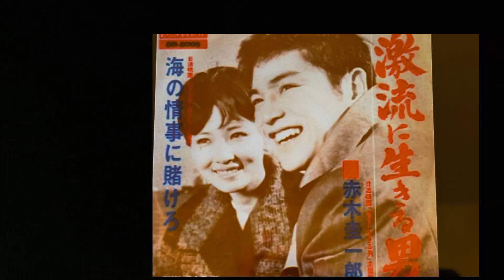【歌で甦るトニー】「激流に生きる男」赤木圭一郎